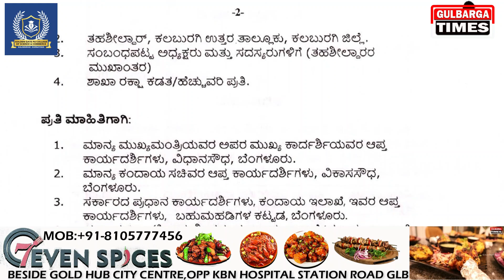BAGAR HUKUM KHETI COORDINATION COMMITTEE CHAIRMAN KANEEZ FATIMA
GULBARGA NORTH MLA AND BAGAR HUKUM KHETI COORDINATION COMMITTEE CHAIRMAN KANEEZ FATIMA NOMINATED MOHAMMED SHAHABUDDIN SAHAB AS A (LAND TRIBUNAL MEMBER OF GULBARGA BAGAR HUKUM KHETI COORDINATION COMMITTEE)